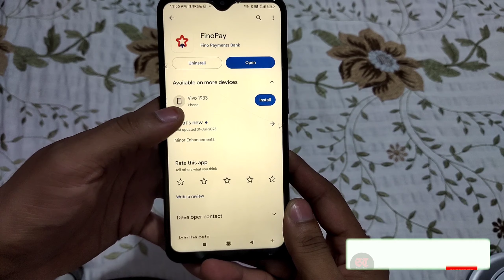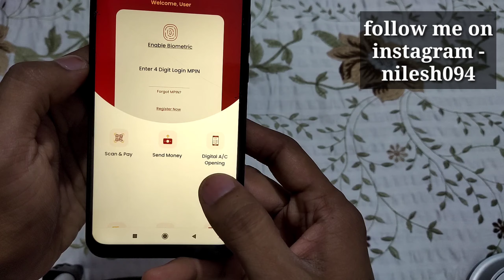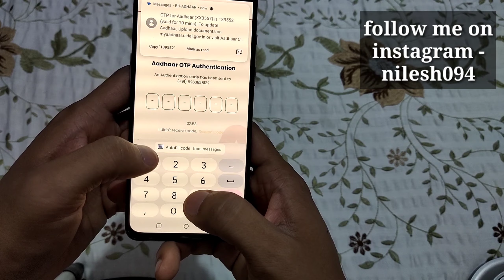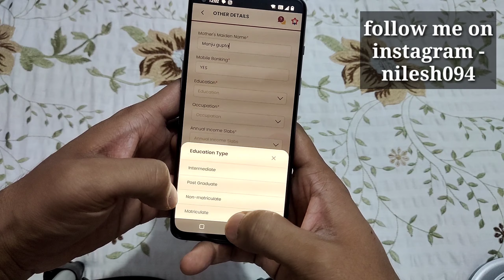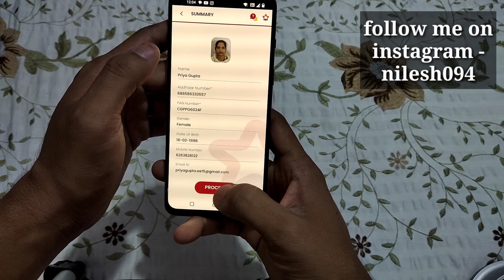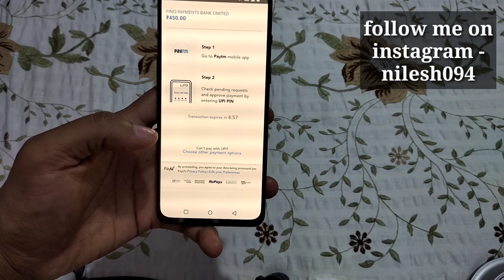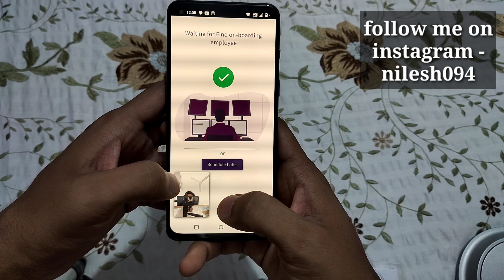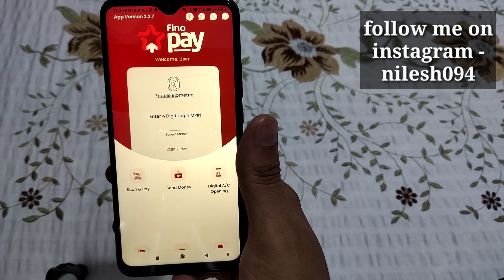fino bank account opening online | fino payment bank zero balance account opening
FinoPay Digital Savings Account brings you great benefits and features to help you save and grow your money. The account comes with a free Personalised Platinum RuPay Debit card and no commitment to maintain any minimum monthly average balance, all at a nominal annual subscription fees. Deposit, withdraw, transfer/receive funds, shop, pay bills and do much more with your account without any hassles across India and receive free SMS alerts for each transactio

PREREQUISITES DOCUMENTS
Aadhaar Card
PAN Card
Aadhar linked Active Mobile Number
Well lit room with white background
Good connectivity
HOW TO GET STARTED
Download FinoPay Application from Google Playstore.
Click on Digital A/c Opening option.
Follow the instruction further for completing the process.
BENEFITS OF FINOPAY SAVINGS ACCOUNT
Open Instant Savings Account from Anywhere.
No minimum Balance required.
Make Digital Payments using scan and pay.
Pay your bills instantly.
KEY FEATURES
Rate of Interest: Earn up to 6.25%# p.a. by opting for Sweep account facility.
Sweep account facility with partner bank for balances over two lakh rupees.
Free Personalised RuPay Platinum Debit Card loaded with exciting offers and benefits.
Accidental insurance/permanent disability cover of upto Rs.2 Lakhs linked with Rupay Platinum Debit Card.
Mobile banking access to conveniently manage the account, anywhere and anytime.
Upto 5 free ATM transactions in a month*.
Free cash deposit limit upto Rs.50,000 per month*.
Free cash withdrawal at Fino Bank branches*.
Free SMS alerts.
^ Annual subscription charges for the account: Rs.449.58 (inclusive of GST)

Effective 7th Jan 2023 onwards, Interest on Balances in Fino Payment Bank Saving Account has been revised as follows :

Daily Closing Balance Slabs

%ROI per annum

Up to and including Rs. 1 Lakh

2.50%

Above Rs. 1 Lakh up to & including Rs. 2 Lakhs